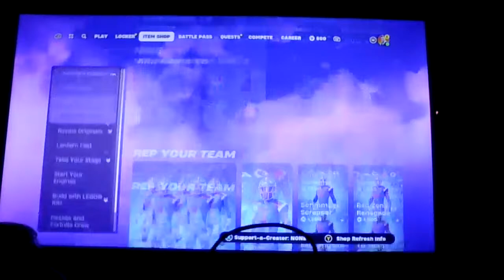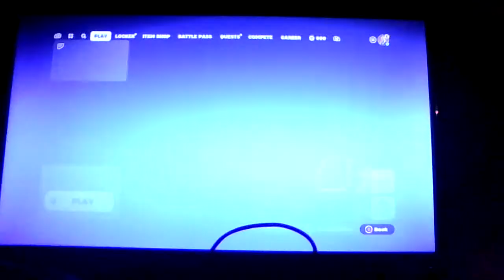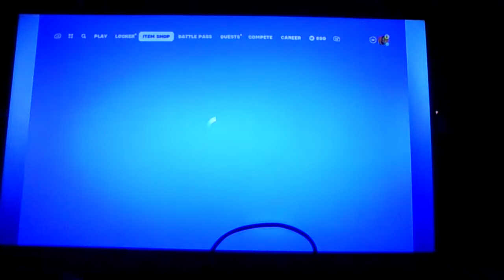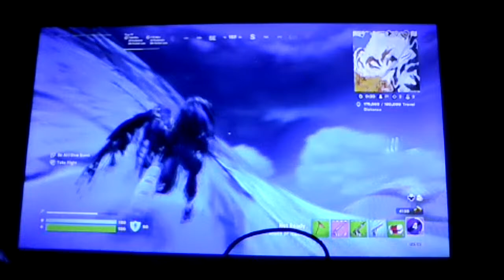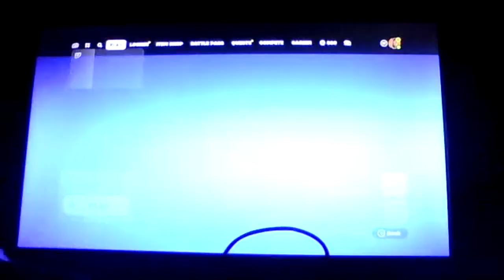voice impressions in fortnite battle royal